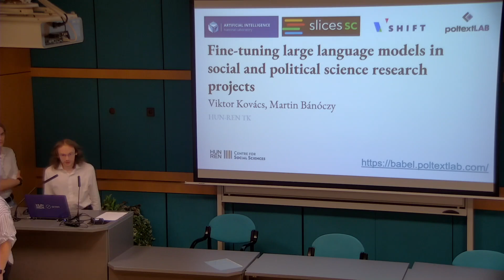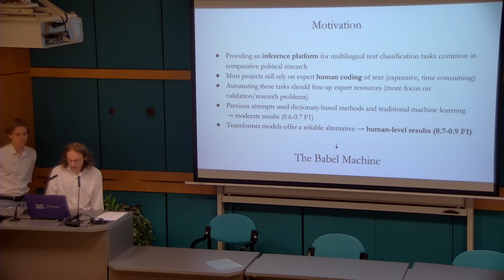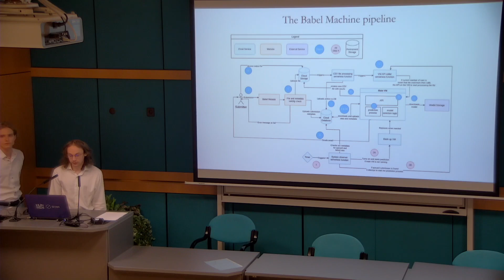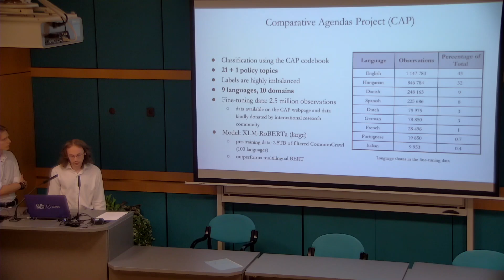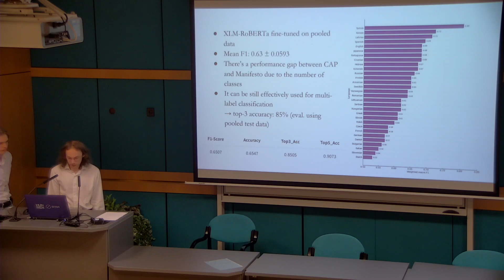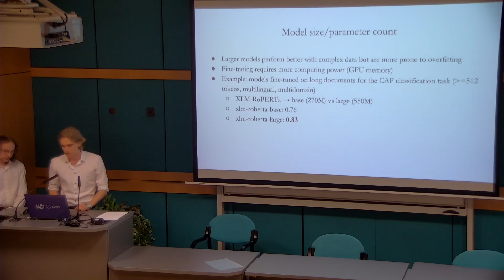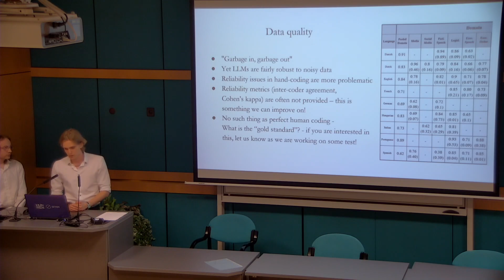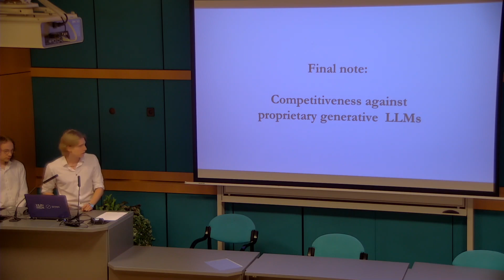Fine-tuning large language models in social and political science research projects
Viktor Kovács, Martin Bánóczy , HUN-REN TK, poltextLAB - MILAB Professional Day - 2024.